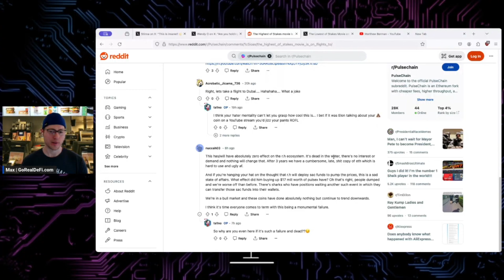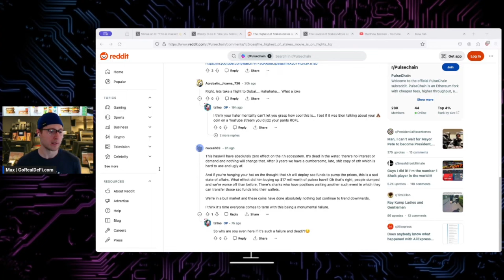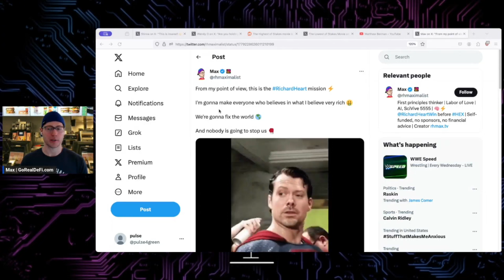Is it time to leave PulseChain?